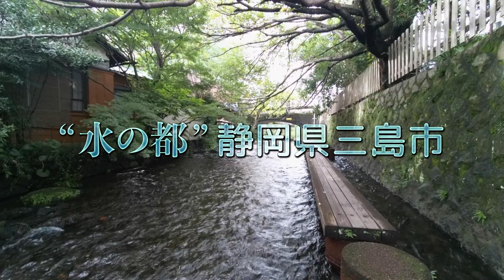NPO法人 グラウンドワーク三島（第58回社会貢献者表彰受賞者）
第58回社会貢献者表彰受賞者紹介
NPO法人 グラウンドワーク三島（静岡県）

環境悪化が進んでいた静岡県三島市の源兵衛川を、英国発祥の「グラウンドワーク」の手法で、新たな水辺環境の再生と清流復活を成功させた。住民、行政、企業がパートナーシップを組んで行う活動で、三者の中核に存在する「専門性の高い仲介役的なNPO」としての組織づくりを目指して活動している。